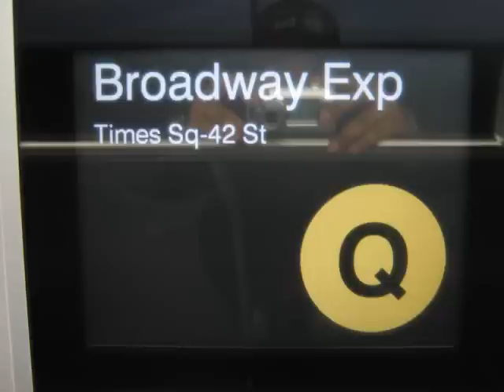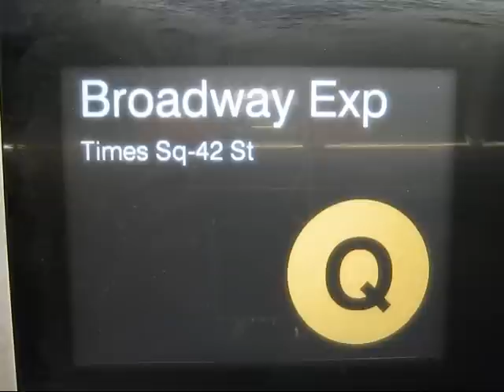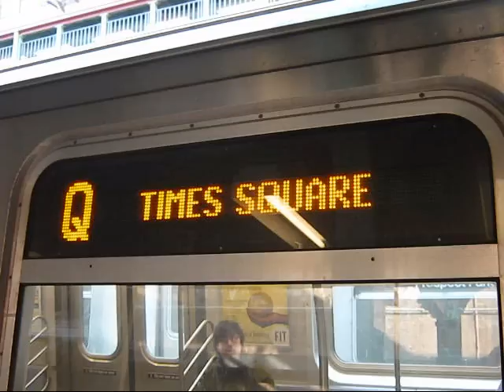R160 Q to TSQ via Broadway Express Announcements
Due to the R's being rerouted via the 63rd St Tunnel, Q's are ending @ Times Square due to the need to use the center tracks @ 57th/7th for the R's on the weekends of Jan 9/Jan 10 & Jan 16/Jan 17!